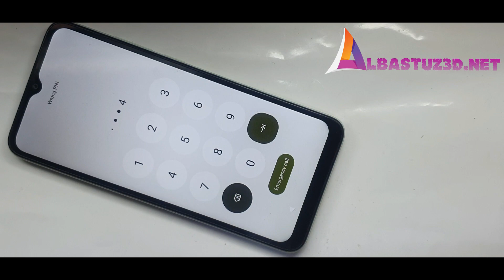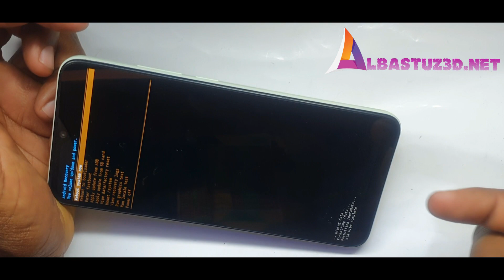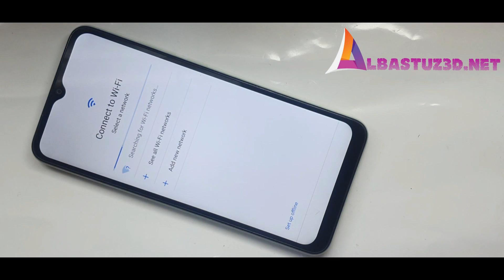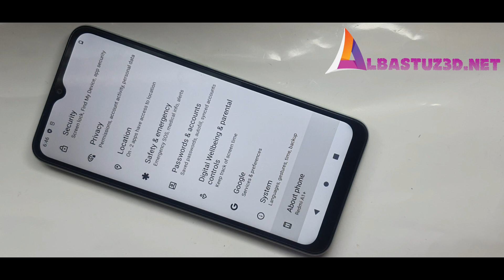Redmi A1+ Hard Reset Unlock Screenlock Pin Password or Password no pc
How to Easily Master Format XIAOMI REDMI A1+ (PLUS).
For Download Links Visit:
albastuz3d.net

or